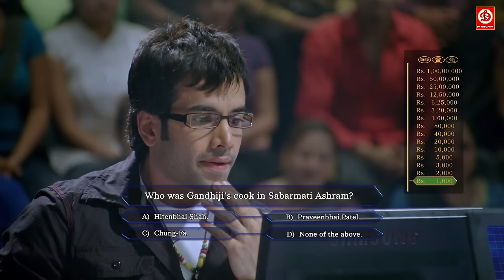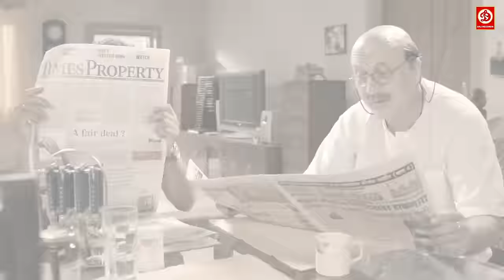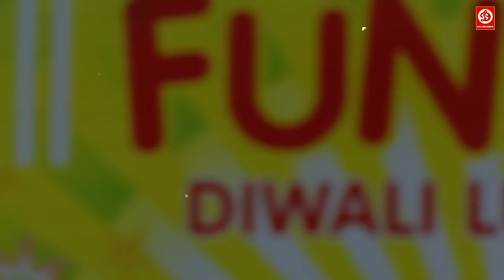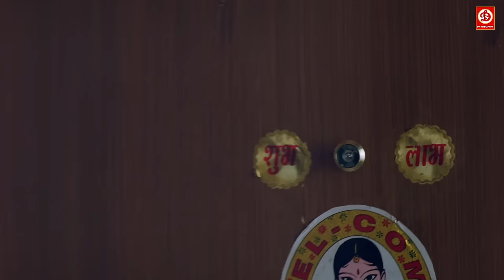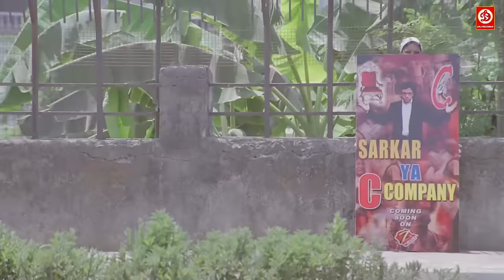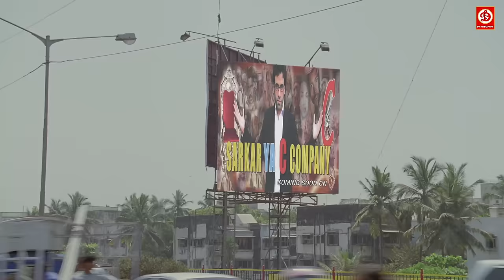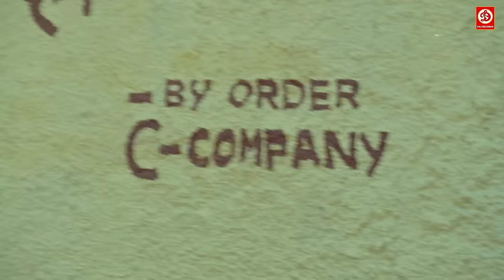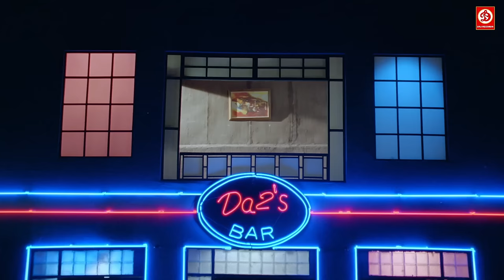C KKOMPANY Full Movie | Rajpal Yadav Comedy Movie | Anupam Kher | Tusshar K | Superhit Comedy Movie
C Kkompany (2008)
Film cast : Tusshar Kapoor, Anupam Kher, Rajpal Yadav, Raima Sen, Mithun Chakraborty, Mahesh Bhatt, Ekta Kapoor, Karan Johar, Dilip Prabhawalkar, Sakshi Tanwar, Sanjay Dutt, Vinay Apte, Ali Asgar, Hiten Tejwani, Gauri Pradhan, Nikhil Ratnaparkhi, Ashok Pandit, Celina Jaitly, Sanjay Mishra, Raj Pandit, Bhakti Ratnaparkhi, Chinmayee Raghvan, Jeetu Shivhare, Sunil Parashar
Singer : Anand Raj Anand, Bappi Lahiri, K K, Mika Singh, Rema Lahiri, Sanjay Dutt, Shreya Ghoshal, Sunidhi Chauhan
Lyricist : Anand Raj Anand, Shabbir Ahmed
Music Director : Anand Raj Anand, Bappa Lahiri
Film Director : Sachin Yardi
Film Producer : Ekta Kapoor, Shobha Kapoor